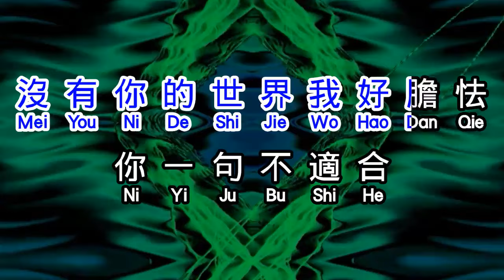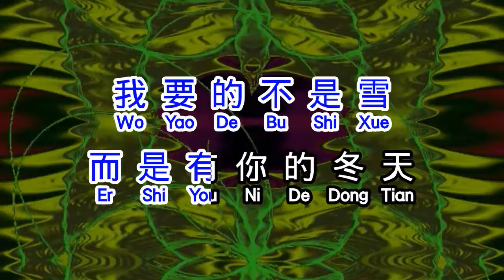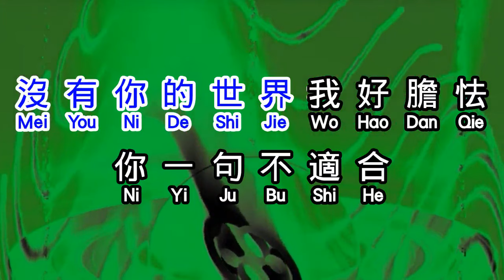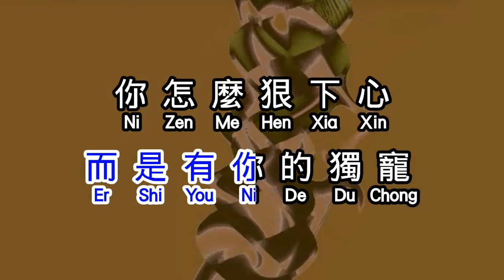李發發 《 我要的不是雪 》 wo yao de bu shi xue